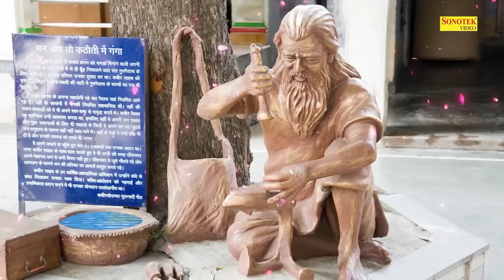भली भली सब कोई कहे | रही छमा ठहराई | संत कबीर अमृतवाणी | 2024 कबीर जी के दोहे | Sant Kabir Ke Dohe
Singer: Rakesh Kala
Lyrics: Chandan Tilak
Label: Guru Bhajan Sonotek